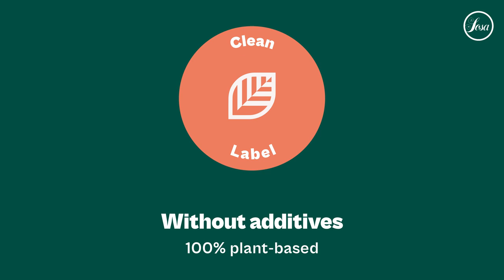Flaxfiber (Flax fibre): natural thickener and stabiliser for gastronomy ​👩🏽‍🍳​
✅​Flaxfiber is a natural fiber from the seeds of brown and golden flax (Linum usitatissimum L.). The mucilage is extracted from these seeds and forms the basis of our product. Flaxfiber is composed of three types of fiber: cellulose and lignin (insoluble) and mucilage (soluble), with a total fiber content of over 76%. Of this amount, more than 12% is soluble fiber and 88% is insoluble fiber.